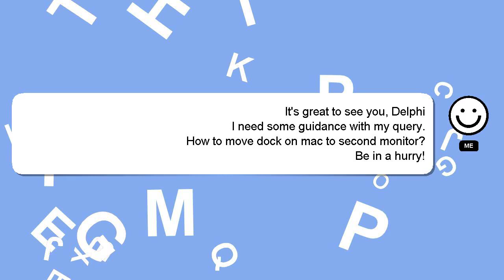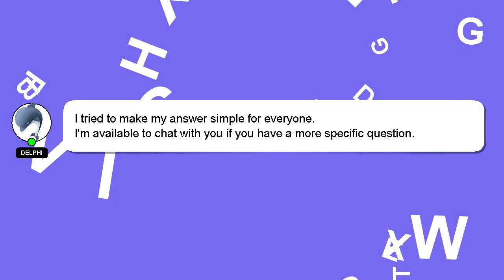How to move dock on mac to second monitor?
Allow me to introduce myself briefly, Hello there, my name is Delphi. I can be of service in providing you with answers to your inquiries. - How to move dock on mac to second monitor?

Your answer will be acknowledged and appreciated, and I will 'heart' it as a sign of gratitude.

*2 What we are experimenting :*